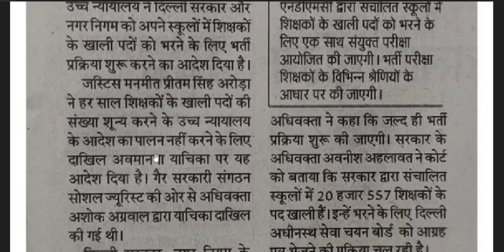DSSSB 26000 TEACHERS RECRUITMENT LATEST UPDATE II GOOD NEWS !!! DSSSB PGT TGT PRT OTHER VACANCIES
DSSSB 26000 TEACHERS RECRUITMENT LATEST UPDATE II GOOD NEWS !!! DSSSB PGT TGT PRT OTHER VACANCIES COMING SOON II